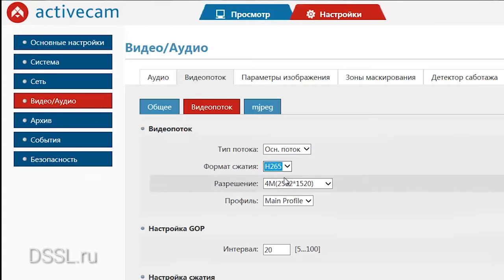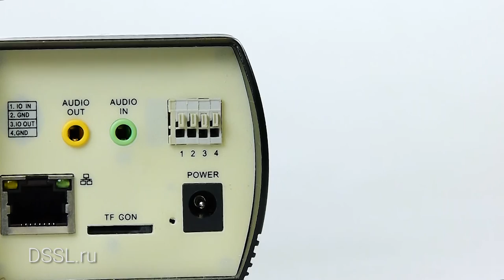4 мегапикселя в box корпусе. Камера наблюдения - ActiveСam AC-D1140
Смотрите видеообзор камеры ActiveСam AC-D1140 с разрешением 4 мегапикселя и трансляции картинки в реальном времени.